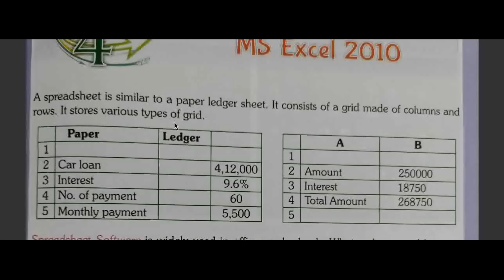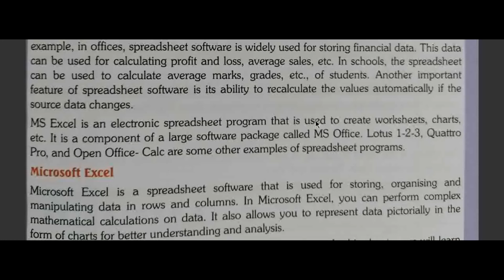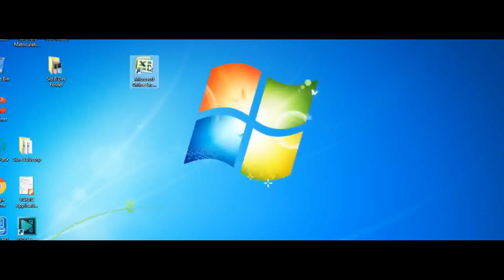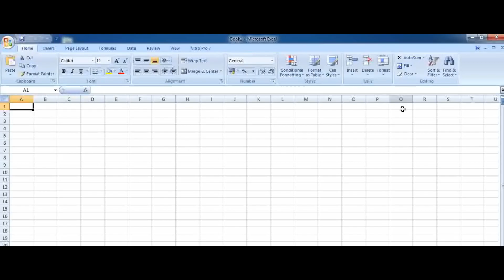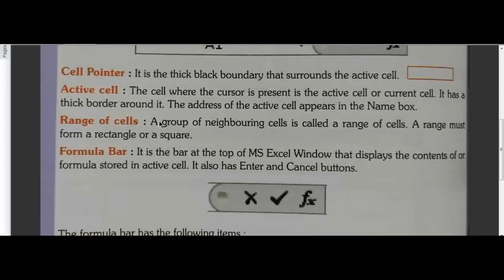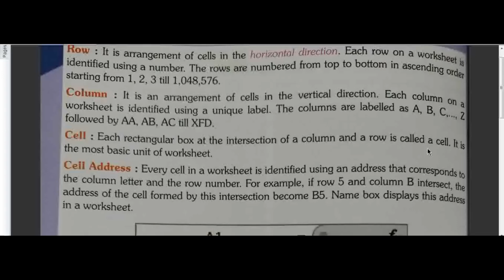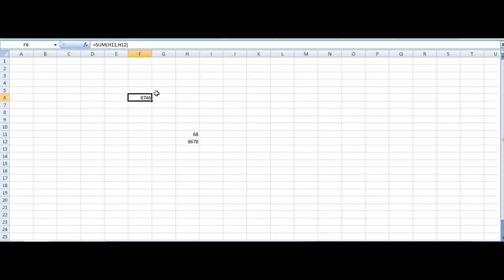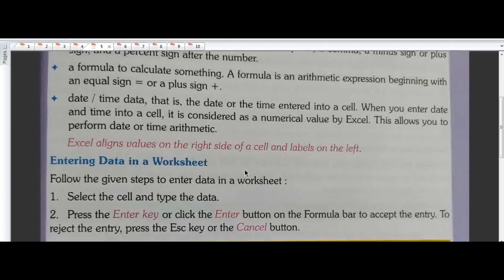6th Std Computer Science - Lesson 4 - MS Excel - Part 1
Spreadsheet software, MS Excel, Components of MS Excel, Types of data in Excel explained